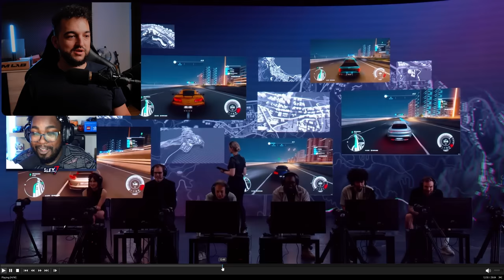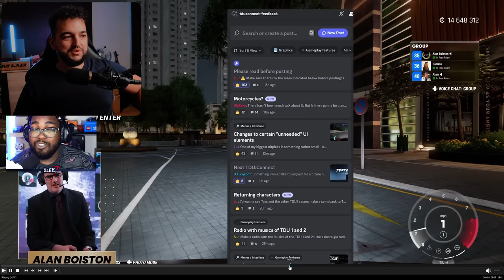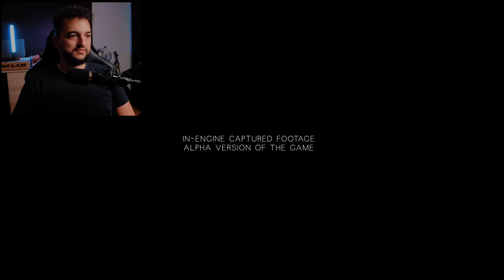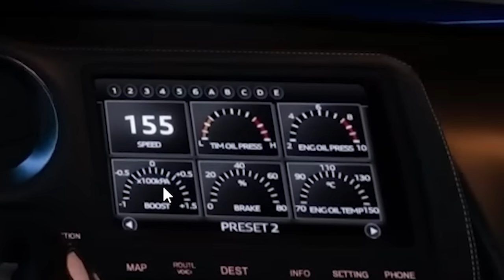Dlaczego Wszyscy Hejtują Pokaz TDU Solar Crown? 🥶 (opinia)